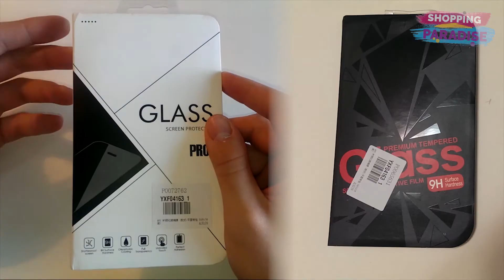Качественное Защитное Стекло для HTC One M7 с Алиэкспресс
"Заботься о ближнем своем". Данное изречение касается и нашего маленького незаменимого помощника - телефона. Конечно, самым популярным вариантом защиты является чехол, но полезность стекла намного больше, поскольку оно защищает одну из самых дорогих частей смартфона. Для своего телефона HTC One M7 мы заказываем этот аксессуар во второй раз. Первое стекло покоится с миром, но его заслуги не забыты! Никаких претензий к качеству защиты нет и быть не может. Стекло отлично справляется со своими основными функциями, при этом не портит качество сенсора и изображения. В наборе идет все необходимое для установки в домашних или полевых условиях. Однозначно рекомендую данную покупку, тем более что цена очень доступная. Купить защитное стекло HTC One M7 с Алиэкспресс можно по ссылке